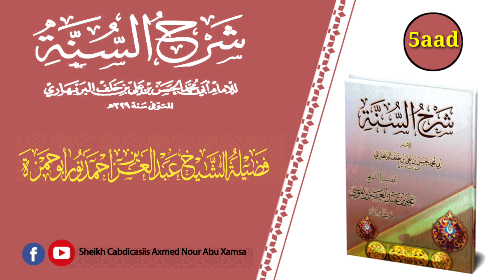05:Sharxu Sunah (Barbahaari) || Sheikh Cabdicasiis Axmed Nuur {Abuxamsa} حفظه الله